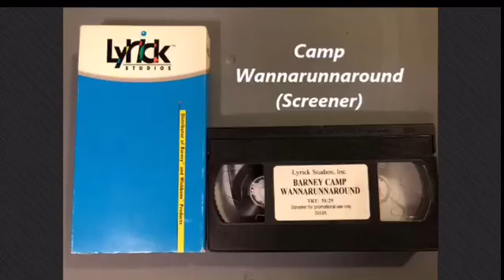Camp WannaRunaRound Screener For Next! Daniel’s House Borrow!!